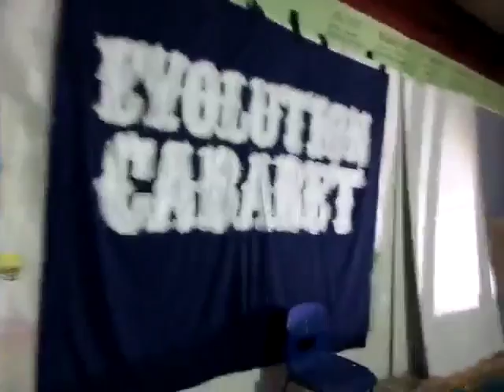Update Hive Dalston